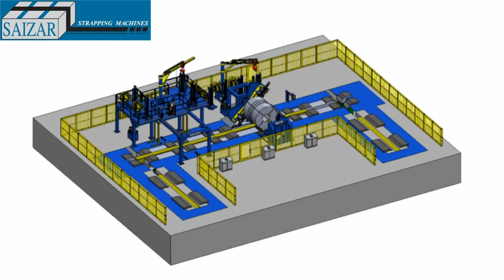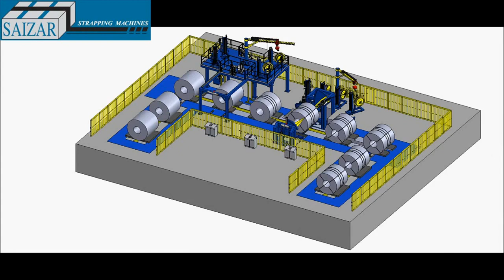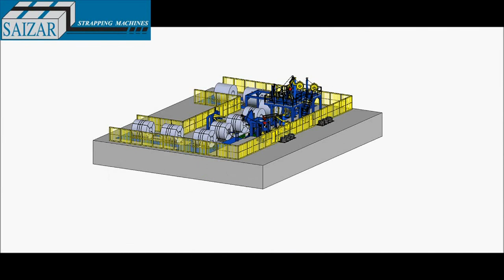Coil Packaging Line